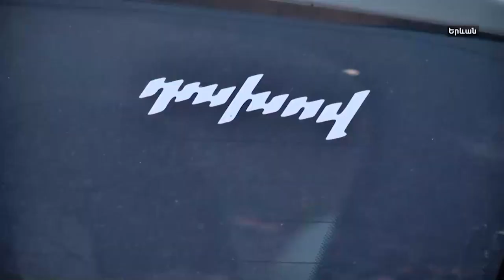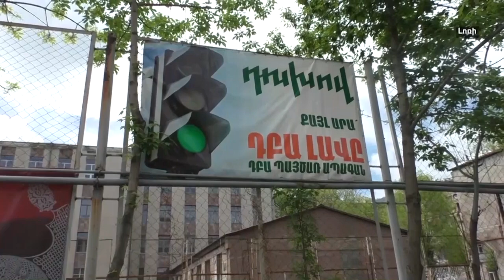«Մեր գլխավոր մտահոգություններից մեկը վարչապետի կադրային քաղաքականությունն է». Անի Սամսոնյան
«Մեր գլխավոր մտահոգություններից մեկը վարչապետի կադրային քաղաքականությունն է», - «Ազատության» «Կիրակնօրյա վերլուծական Հրայր Թամրազյանի հետ» հաղորդման ժամանակ ասաց Ազգային ժողովի «Լուսավոր Հայաստան» խմբակցության պատգամավոր Անի Սամսոնյանը։

Սամսոնյանի համոզմամբ, կան կադրեր, «որոնք մսխում են հեղափոխության արժեքները»։